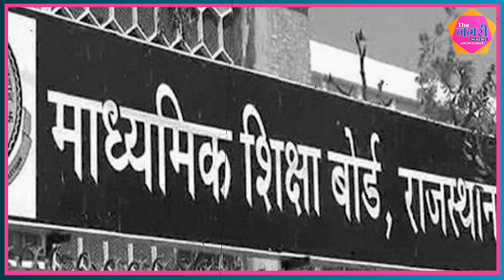जयपुर के टॉप ब्रांड स्कूलों की मान्यता रद्द करने की तैयारी || Rajasthan || Jaipur Schools